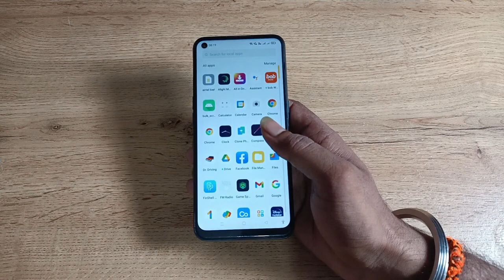how to use time lapse camera setting in oppo A74 5g , time lapse camera setting use kaise karen